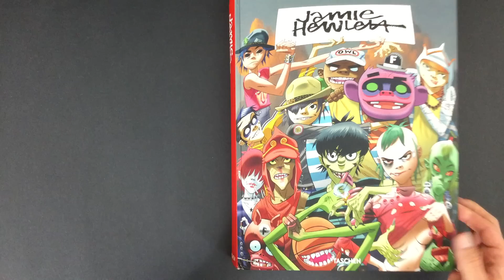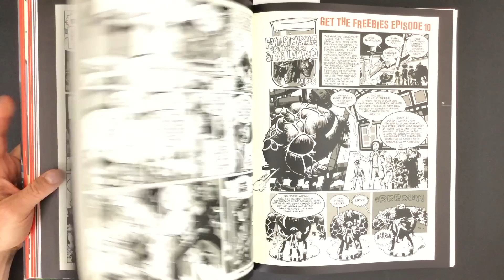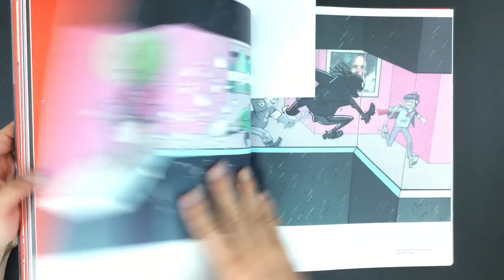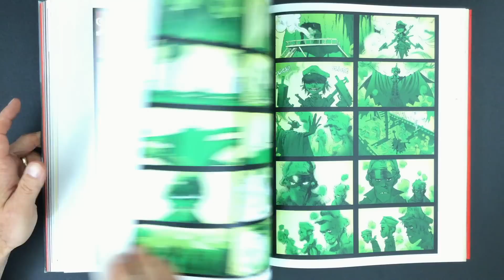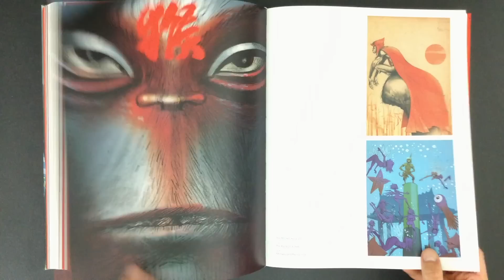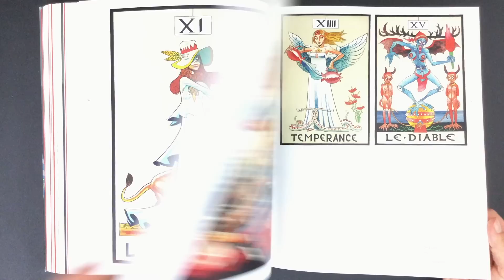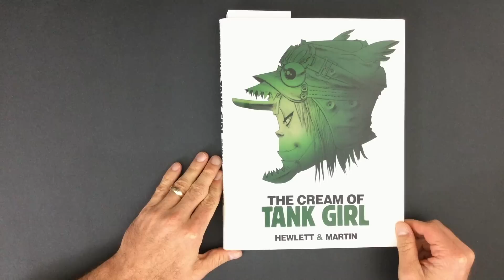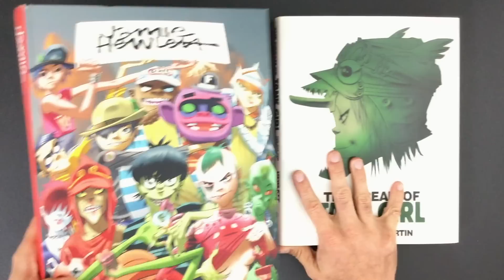Tank Girl, Gorillaz, and more from Jamie Hewlett!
Tank Girl, Gorillaz, Deadline, Freebies, Fireball - Jamie Hewlett is a genius cartoonist. Here are a couple of books that showcase his art!

Jamie Hewlett (Taschen)

The Cream of Tank Girl